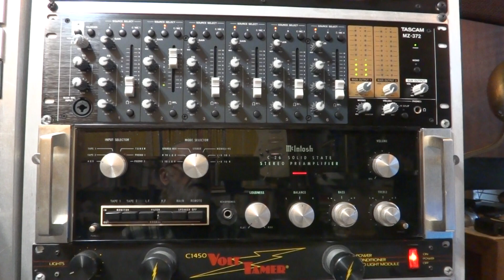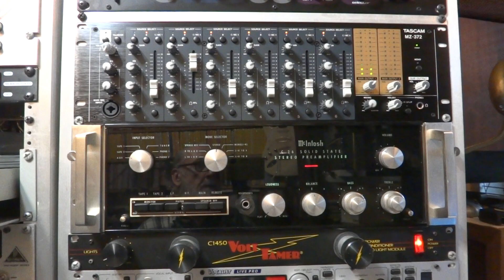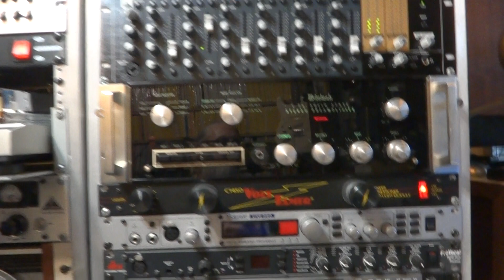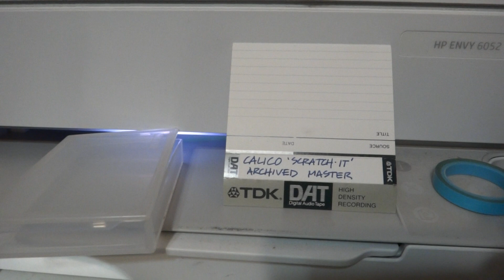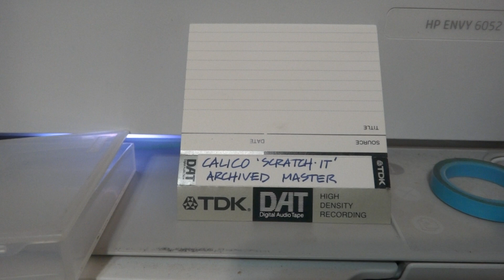Calico - 'Scratch It' - Archived Master DAT